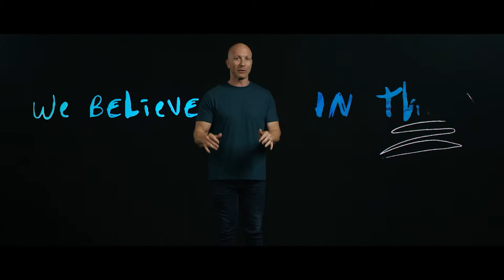NXTGEN Weekend // Dustin Tappan // Message Only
What is NxtGen Wknd?  It is a weekend where we highlight the special needs', children's, kid's, and high school students ministries.  This service provides a glimpse into all the amazing things God is doing with our NeXT GENeration.

CCLI #1580195